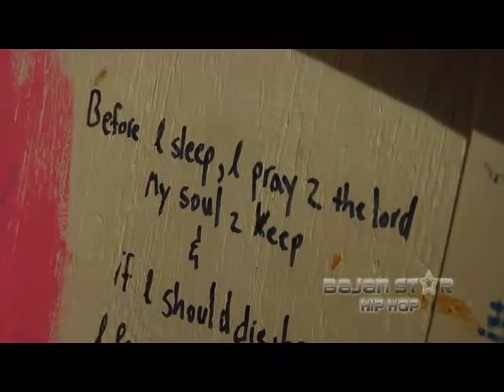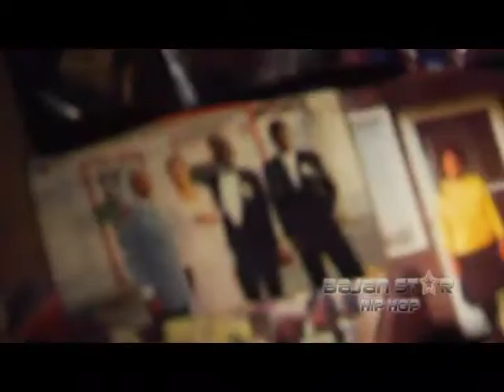xcell bajan hip hop.mp4